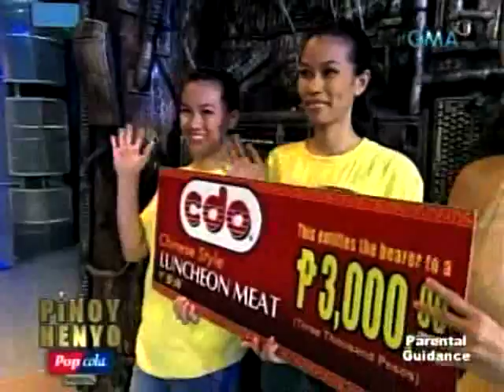Belle 102709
slime time!